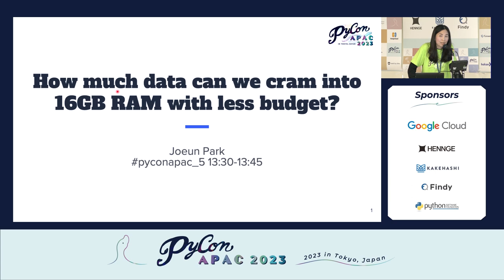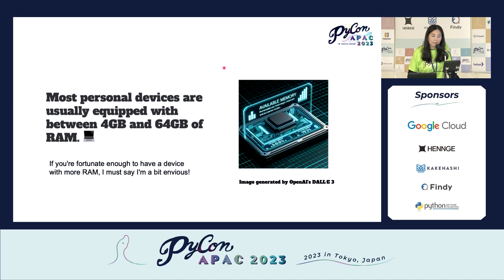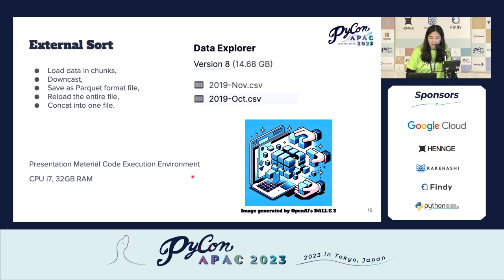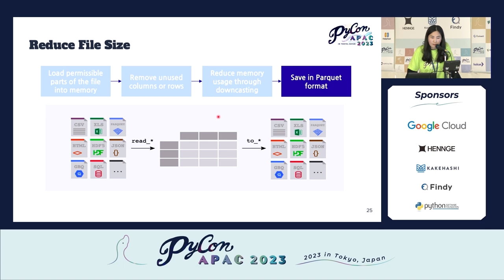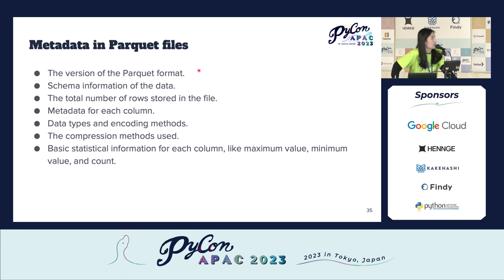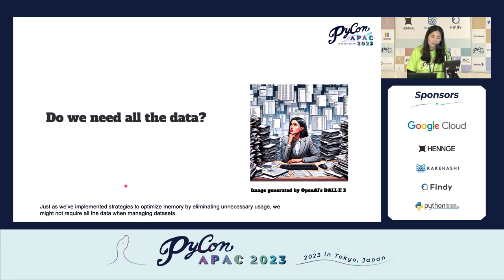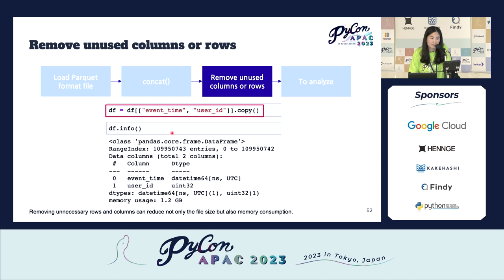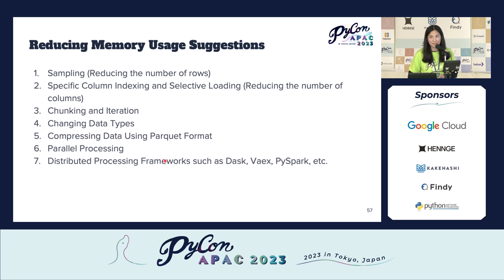[PyCon APAC 2023] How much data can we cram into 16G RAM with less budget? by Joeun Park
Title / タイトル: How much data can we cram into 16G RAM with less budget?